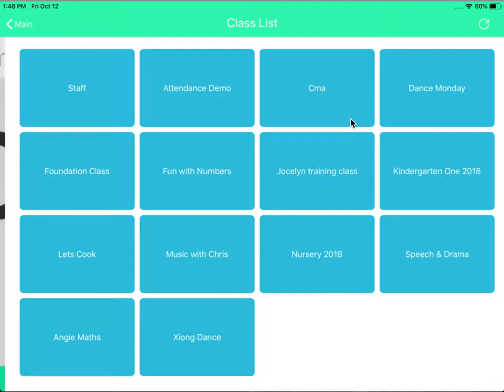Managing Class Setting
Under Class Setting, you may chose to:
1. Enable or Disable Temperature Taking During Check In/Out
2. Enable or Disable  Visual Screening During Check In/Out
3. Enable or Disable Signature Taking During Check In/Out
4. Enable or Disable  Fetch Mode During Check In/Out

About:
Dr Time Pro - The No. 1 Attendance / Temperature Taking Apps for Educational Institutes and Communities

Dr.Time Pro is a time-attendance system that is easy-to-setup and use. It runs on an IPad with a front/back-facing camera. Students, parents and employees can record their Time-In/Out in less than a second. Running on the cloud, your educational institute
 (Childcare/Kindergartens/Tuition) Centres/Enrichment Centres)  does not need to maintain any software or servers. You can view your students and employees attendance records / reports seamlessly, anytime, anywhere.

Dr.Time's proprietary technology allows pairing with a bluetooth contactless thermometer to record attendees' body temperature, restrict entry to personnel with temperature that exceeds a preset range and track temperature throughout the day.

Dr.Time Pro is the ideal solution for small and medium businesses such as child care centres, kindergarten, tuition centres, schools, communities looking to track time, attendance and temperature taking without the usual costs and overhead of traditional systems.